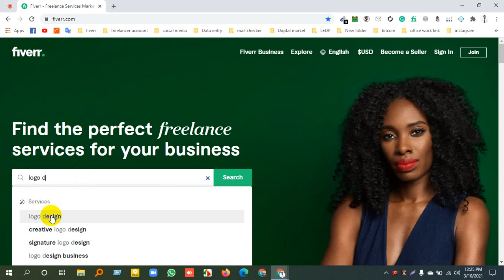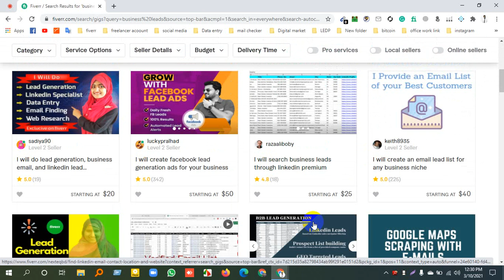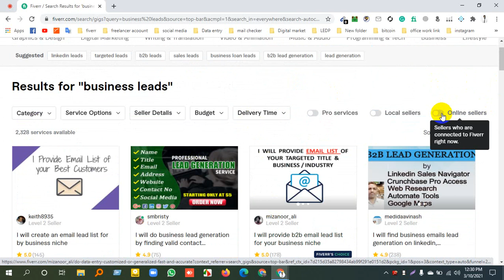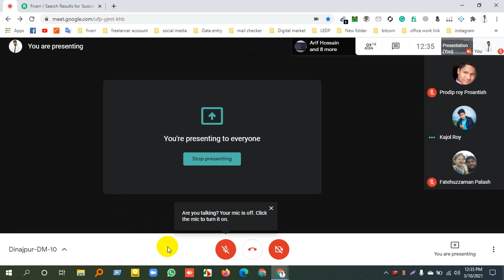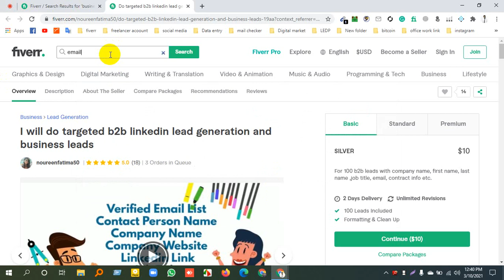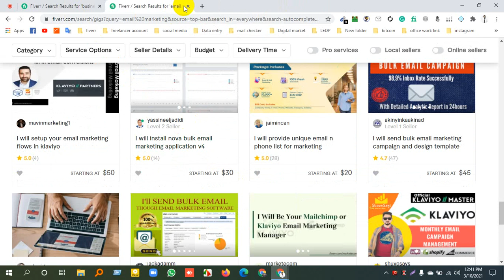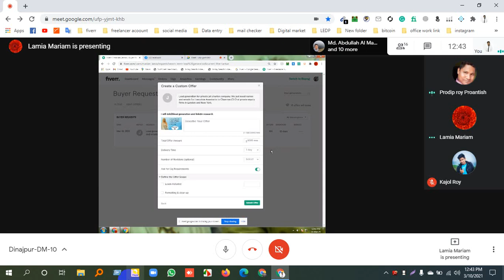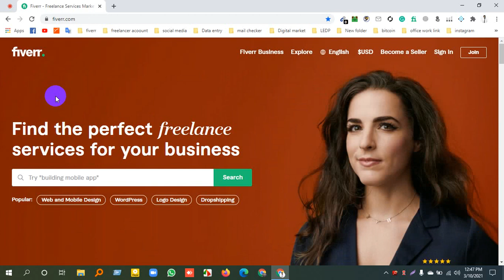Dinajpur-DM-10-30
কোর্স সমূহ:
১.ওয়েব ডিজাইন ও ডেভেলপমেন্ট
২.গ্রাফিক্স ডিজাইন
৩.ডিজিটাল মার্কেটিং

🔶যোগ্যতাঃ
১. অবশ্যই ব্যক্তিগত ল্যাপটপ থাকতে হবে।
২. ন্যূন্যতম এইচ এস সি/ সমমান পাশ হতে হবে।
৩. কম্পিউটার এবং ইন্টারনেট সম্পর্কে সাধারণ জ্ঞান থাকতে হবে।

* ৩০% নারী শিক্ষার্থীরা কোটা ভিক্তিক এই ট্রেনিং এ সুযোগ পাবে।